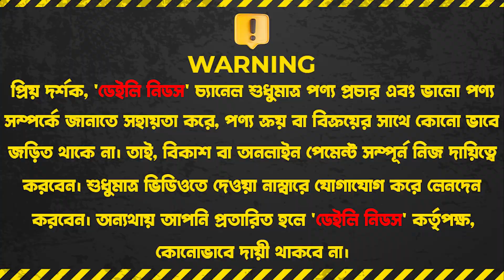অরিজিনাল মার্বেল কোটিং এর হাড়ি সেট কিনুন || Cookware Set Price In BD 2023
New Vai Vai Crockeries, Shop:104,105

☘Allah Hafez☘